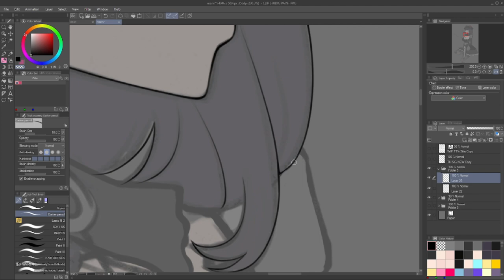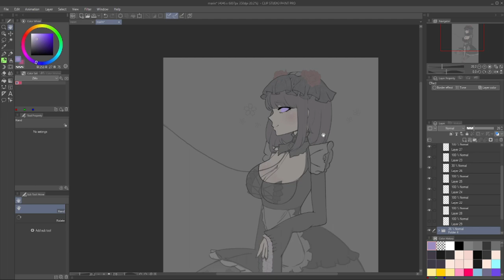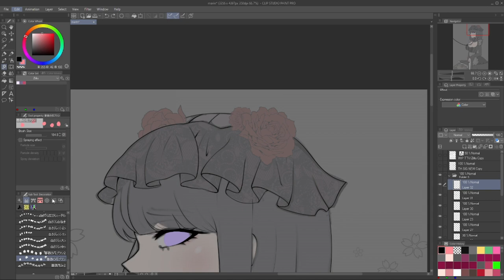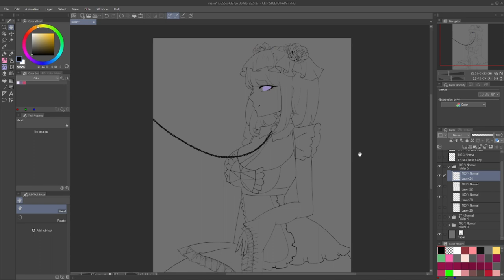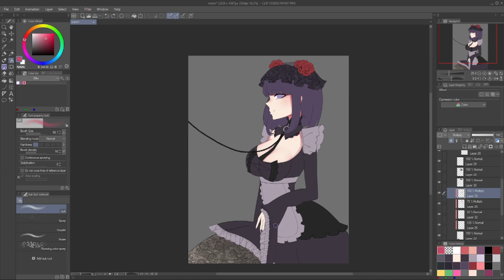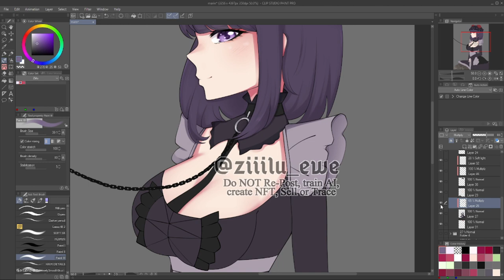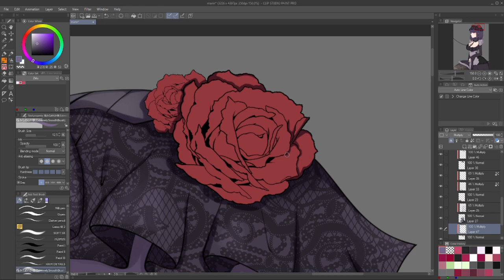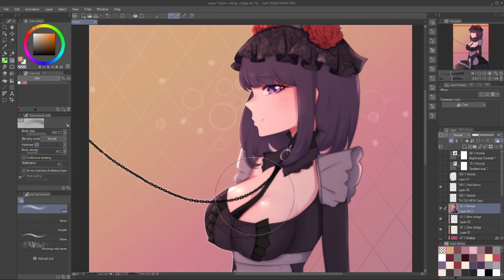✦SPEEDPAINT✦ Marin Kitagawa/Shizuku Kuroe【EN SUBTITLES】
【Character Information】
Name: Marin Kitagawa
Cosplay: Shizuku Kuroe
Character from the Manga/Anime "My Dress-Up Darling"

【Tools】
Program: Clip Studio Paint
Tablet: XP-Pen Artist 22R Pro
Time Taken: 8+ hours

【Timestamps】
No sketch this time, sorry!
00:00 - Lineart
06:16 - Coloring